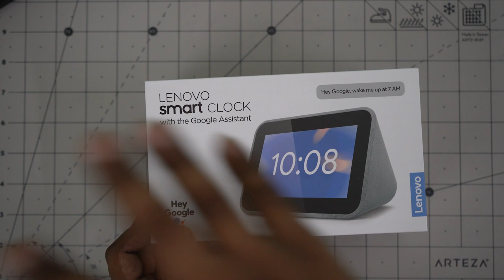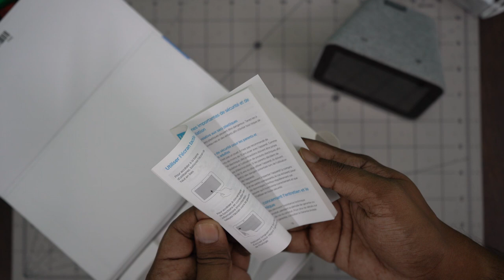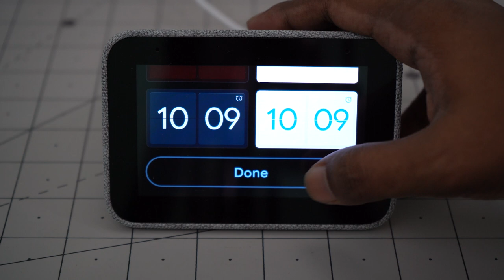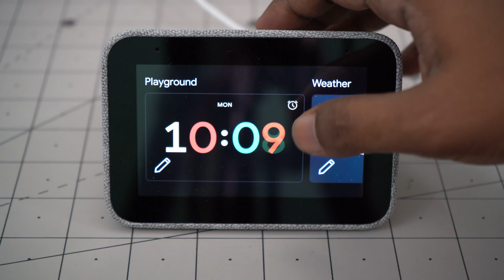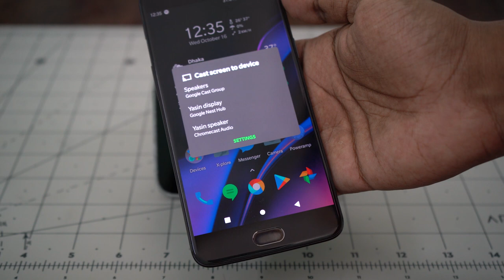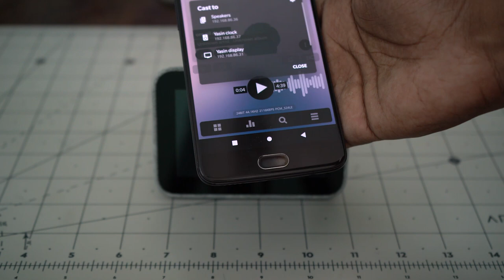Lenovo Smart Clock | unboxing & hands-on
First smart clock i bought. this thing is pretty amazing for a desk clock. this even does many things better than bigger google home hub.